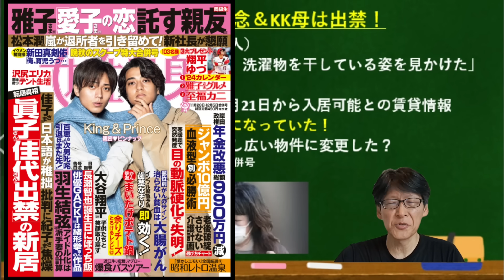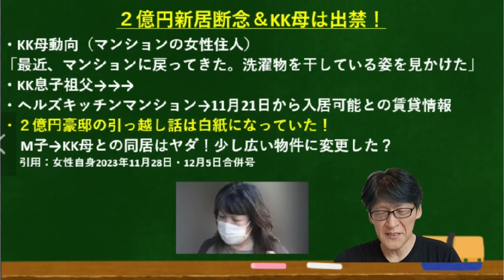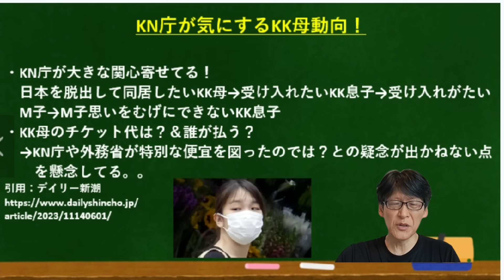KK母動向‐逃亡先から自宅に戻った！KK夫妻の2億円豪邸引越しは「白紙」に！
KK夫妻の2億円豪邸引越しは「白紙」！KK母は自宅に戻った！